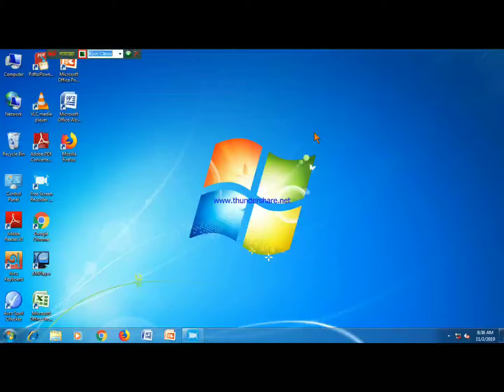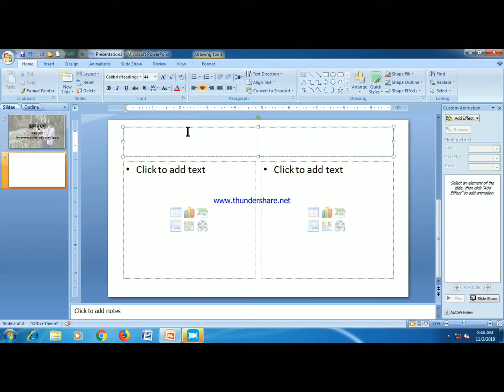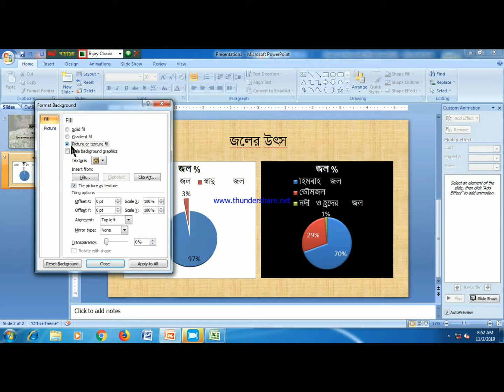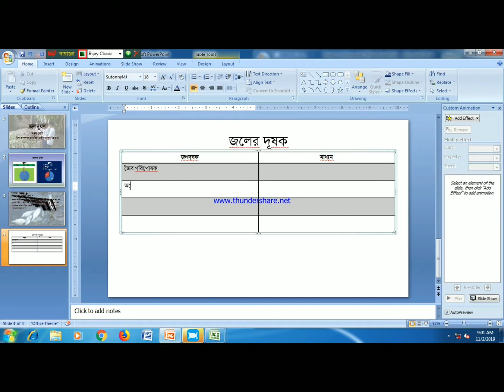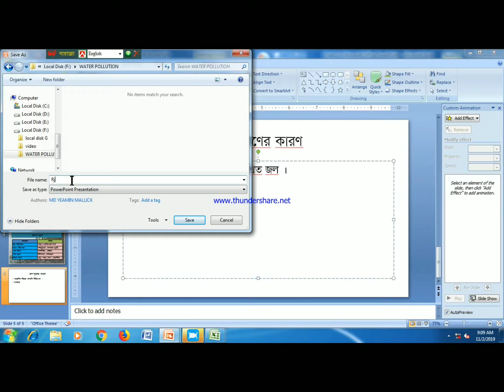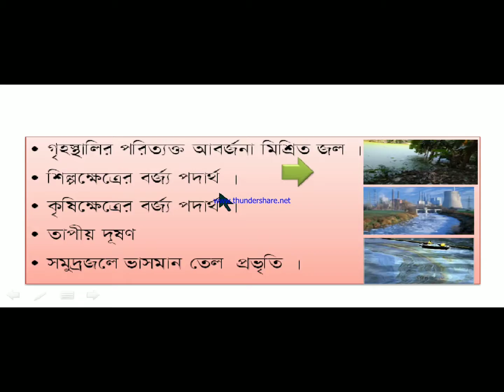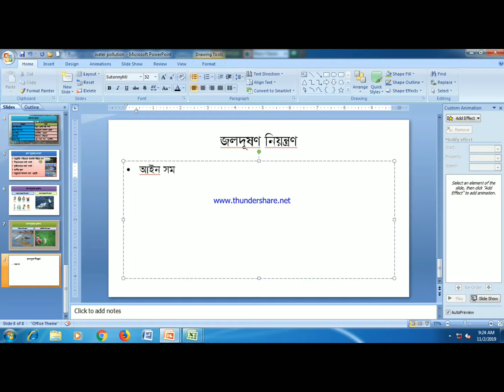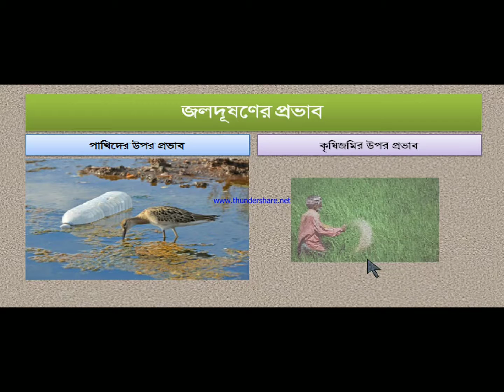Microsoft Powerpoint. Full Tutorial 2019